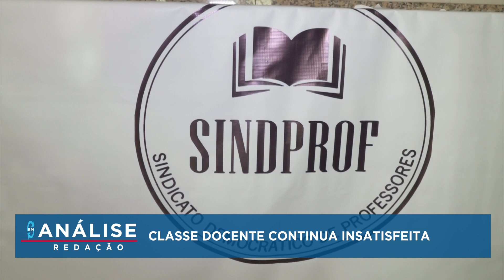Em Análise: Classe docente continua insatisfeita | Fala Cabo Verde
Em Análise: Classe docente continua insatisfeita e falta de acordo leva a greve por tempo indeterminado